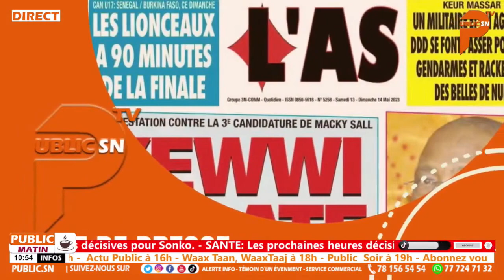Si Ousmane Sonko Continue sur cette lancée Pastef Risque de…. Voir plus